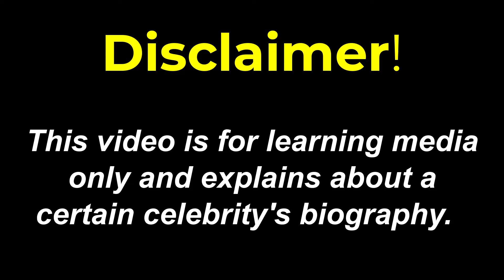BBW plus size model 🍑 Deisy Garcia biography, wiki, facts, height | Hot plus size model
Deisy Garcia biography, body measurements, relationship. One of the top bbw Instagram model, and plus size model is Deisy Garcia. Deisy Garcia is a model, curvy plus size model, social media star, Tiktoker, and Instagram celebrity. She has become very famous through Instagram and Tik Tok.

If it is interesting for you to see the biography of plus size model, curvy model, bbw model, top model, Instagram model, plus size fashion and so on you can see other models by subscribing to the Bio club channel.

Deisy Garcia was born in El Salvador.  The bbw model started modeling in 2019 that posted photos and videos on TikTok and Instagram.  She has more than  1.5 million followers on her Tiktoker account. On Instagram has also 174,000 followers on her Instagram account. Deisy Garcia has 170 cm, and her bust size is 37 inches or 93 cm. By now, she is single.

bbw
plus size model
plus size
biography
deisy garcia
curvy model
celebrity
curvy models
curvy fashion
fashion
top model
fashion model
fashion blogger
model girl
curves
curvy women
plus size outfits
instagram model
instagram models
model bio
biography channel
model
fashion tips
fashion nova curve
new fashion model
beautiful model
young model
fashion plus
model biography